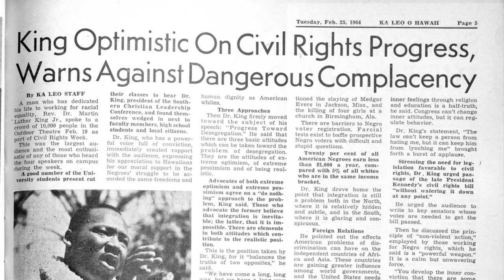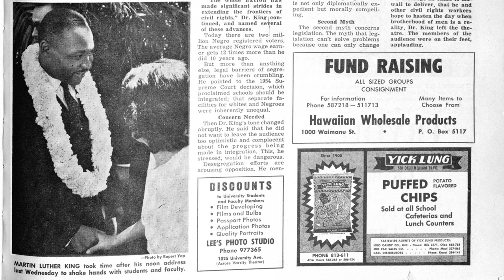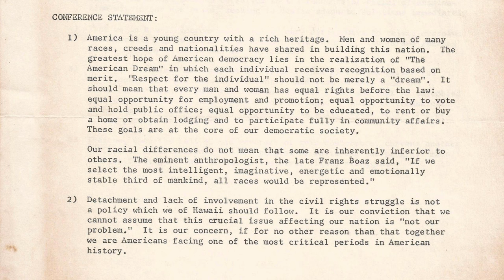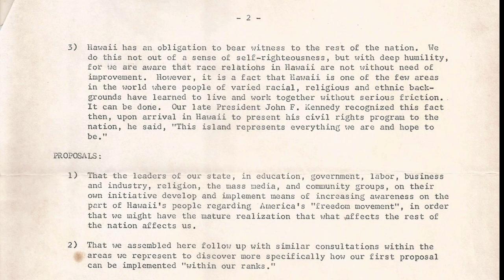[28] Dr. Martin Luther King Jr. Speech - 19 February 1964 at Andrews Amphitheater, UH Mānoa, Hawaii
In observance of Black History Month 2022, this is an audio recording of a speech given by the Reverend Dr. Martin Luther King Jr. at noon, Wednesday, 19 February 1964, at the University of Hawaiʻi at Mānoa Andrews Amphitheater (Andrews Outdoor Theater), presented by the Associated Students of the University of Hawai'i at Manoa (ASUH) in observance of Civil Rights Weeks. About 10,000 listeners jammed the seats in the outdoor amphitheater, filling the grass in the center and spilling over onto the lawn outside the wall to hear King describe how people are using, “moral means to achieve moral ends.”

- 0:00:00 - Intro (KGU Radio Broadcast)
- 0:03:15 - UH Mānoa Intro
- 0:05:55 - Dr. Martin Luther King Jr. Speech
- 1:00:30 - Conclusion (KGU Radio Broadcast)

As far as I can determine, this is the only copy/recording of this speech on the Internet—text, audio, or otherwise—as of this posting. This speech was recorded on open reel tape, then converted to compact disc by Wong AV Center, University of Hawaii at Manoa Library, May 18, 2012. The producer of original open reel tape is unknown. I discovered this speech at the UH Mānoa Hamilton Library: